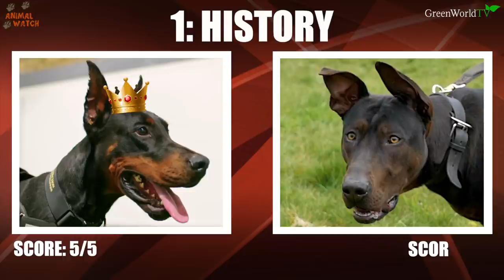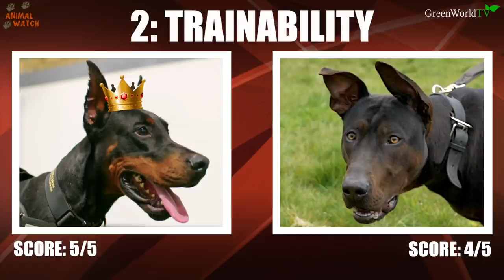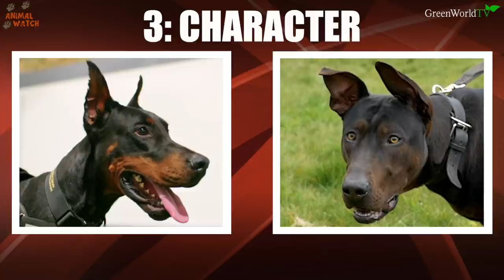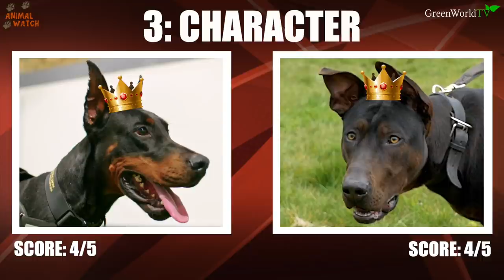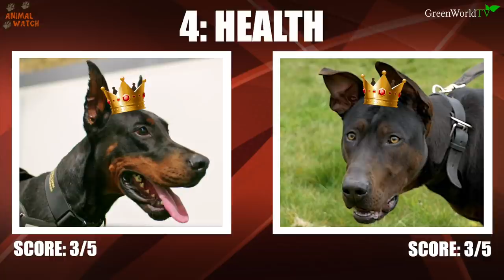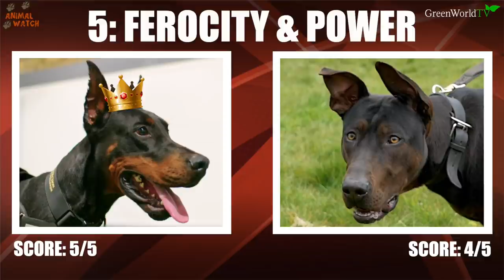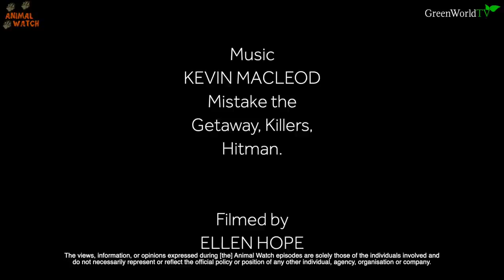DOBERMAN PINSCHER VS CHINESE RED DOG LAIZHOU HONG - Who is superior?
The Dobermann Pinscher and The Laizhou Hong are both formidable dogs, created from very similar breeding in the 1800's, but which one is the fiercest, best with the family, best as a guard dog? Today we revel which one we think on Animal Watch, will you agree?

and

Filmed by Ellen Hope Cobb and Dominic Houghton.

Dobermanns from : Protection Dogs Worldwide

Chinese Red Dogs from : Ragga Kennels